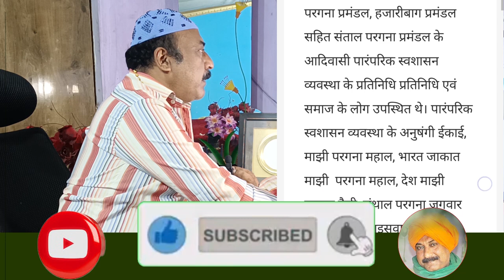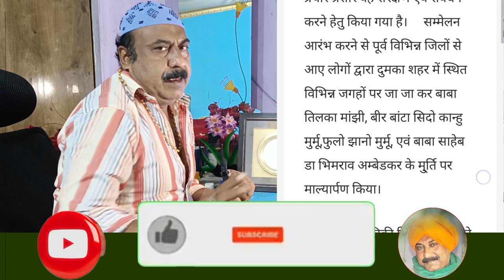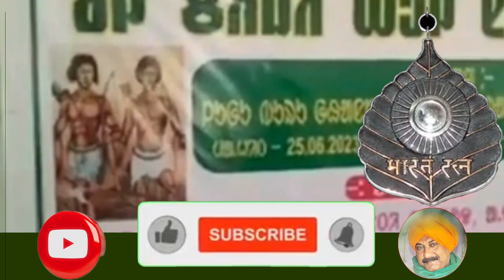ᱚᱞ ᱪᱤᱠᱤ KE LIYE JHADKHAND SARKAR KO JHUKNA PADEGA !!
SAVE ᱚᱞ ᱪᱤᱠᱤ || RIGHT TO ᱚᱞ ᱪᱤᱠᱤ EDUCATION || दिल दहलादेने वाली संथाली वीडियो || HEART TOUCHING INDIAN TRIBAL VIDEO ||
FOCUS ON OL-CHIKI TEACHER & EDUCATION
Special Thanks to:-@PRABHAT_KHABAR , @DAINIK_JAGARAN, @DLM_NEWS
PODCAST AND BLOG FOCUS ON OL-CHIKI EDUCATION
Since 2017, Santali graphic designer, typographer, and film producer Sudip Iglesias Murmu has been working on design
principles to provide a lowercase alphabet form for Ol Chiki, which would permit Ok Chiki writing and keyboarding to use a two-case, or bicameral, format (Using both uppercase and lowercase), as is done in many other written languages, including the Roman-alphabet languages such as English (all of which were once unicameral scripts, but evolved into a
bicameral stage over time). As the development of a lowercase form is contributed to developing a standardized
cursive form (in those writing systems which use one), the evolution of lowercase is likely to allow standardizing
cursive to the point of making it type able alongside more rigid "block" printed letterforms forms So far, only
Ol Chiki (Chapa) letters are used in keyboarding, typesetting, and publishing (in effect, producing capitals-only
text for the entirety of all printed or keyboarded documents). In writing quickly by hand, Ol Chiki (Usara) is used: but,
despite Ol Usara’s potential for reaching high speed, the circulation of Ol Usara documents is negligible, and Ol Usara
is yet to receive Unicode standardization, thus leaving it still neglected.

In hopes to remedy this situation and to harmonize the two scripts, Sudip Iglesias Murmu has innovated by creating a
series of lowercase letters, which he has integrated with the already existing font of Ol Chiki. According to him,
providing lowercase letters increases the efficiency of keyboarding, both for Ol Chiki (Chapa) and for Ol Chiki (Usara),
and allows keyboarding to reach the same speed that can be obtained when typing Santali in Roman-alphabet letters,
which are likewise case-sensitive. However, his work is yet to be accepted officially.
SANTAL TRIBES ARE AT
HOST & VIDEO BY :- NURUL ISLAM  @nurulislam.odisha
EDIT :- NUR KNOWLEDGE MAYURBHANJ
CAMERA:- NOOR ATIKA
SOUND:- NOOR WAZIFA
FINANCE:- NOOR AQUIDA
STUDIO:- NUR CREATION
HOST & SCRIPT :- NURUL ISLAM
GEAR USED
Mic Mic2
Microphone( shotgun)
Microphone (USB) 2nd
Mobile My camera Camera lens
My tripod My light Second tripod
Green screen
Vlog tripod
Coming Next
Who is the founder of Ol Chiki?
What is Santhali language called?
Who was the writer of Ol Chiki?
How do you pronounce Ol Chiki?
pandit raghunath murmu family
pandit raghunath murmu college
10 lines about raghunath murmu
pandit raghunath murmu village name
pandit raghunath murmu death date
What is the famous work of Raghunath Murmu?
Where was Pandit Raghunath Murmu born?
Who wrote the Ol Chiki script?
Who was called as Guru Gomke?